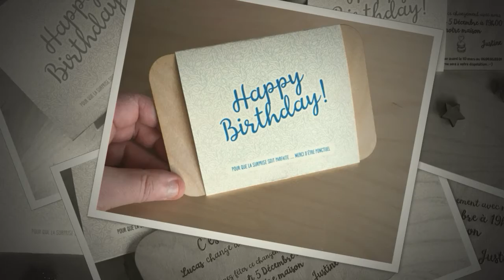invitation anniversaire en bois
L'originalité est au RDV avec cette invitation spéciale anniversaire.
Elle est finement gravée sur du bois (3mm) et glissée dans un fourreau .